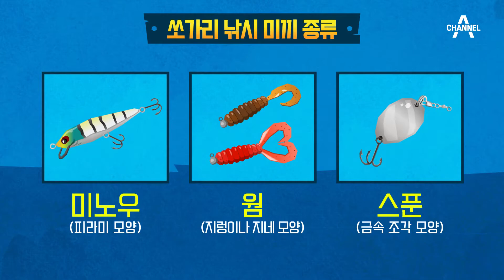민물의 제왕 쏘가리 첫 히트의 주인공, 이덕화 | 도시어부4 18 회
나는 살았다!
쏘가리 첫 히트친 덕화